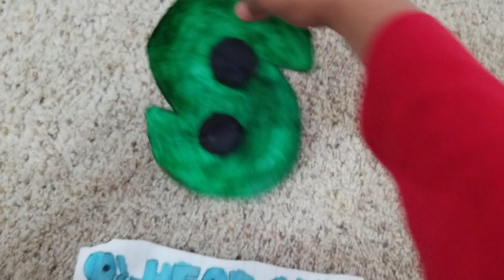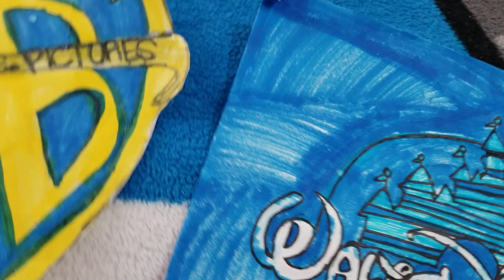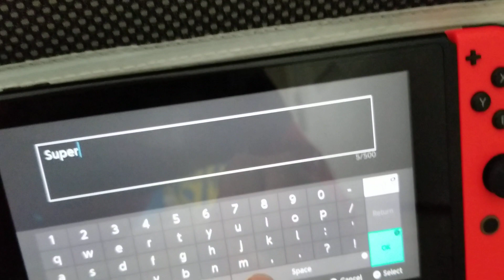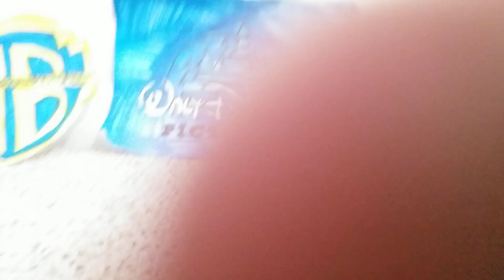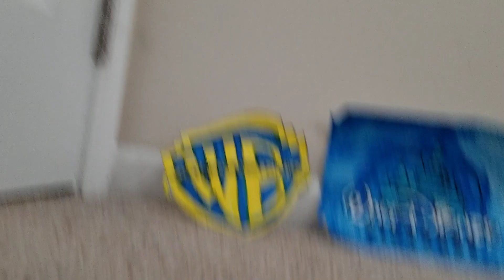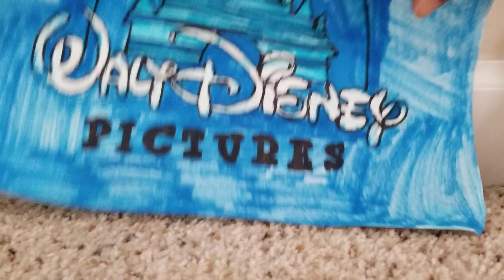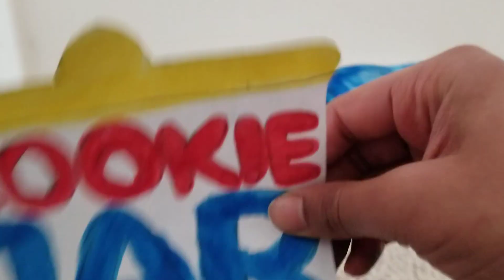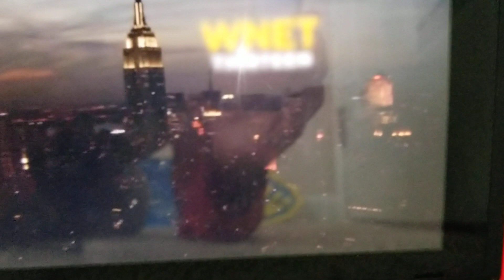P-head & Pals S1 Ep.2:Warner Bros.,Walt Disney Pictues and HiT entertainment Watches The Super Bowl